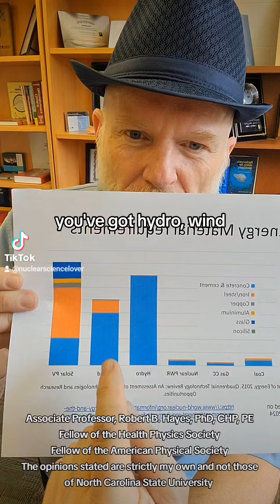Nuclear is the way